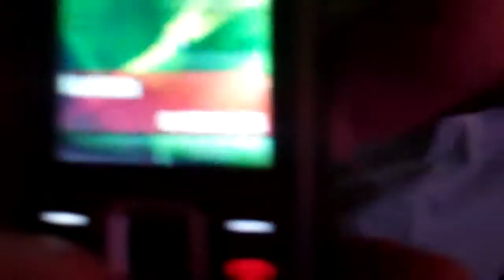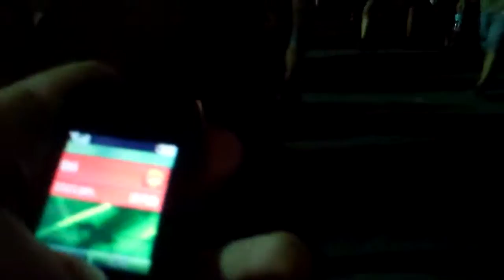Exit Pt 2